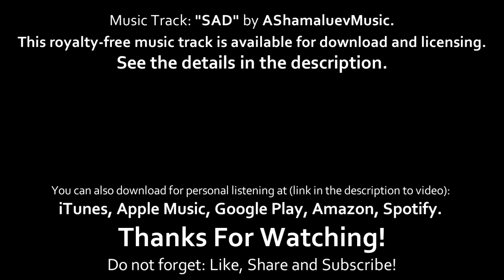Sad & Dramatic Cinematic Background Music / Nostalgic Music Instrumental - by AShamaluevMusic